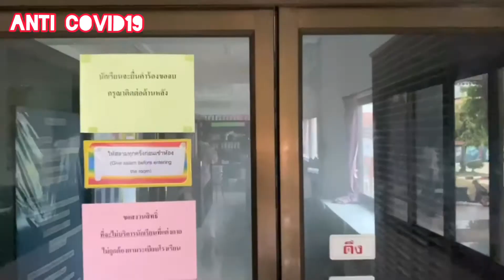ฆ่าเชื้อไวรัสโควิด ที่โรงเรียนดรุณศาสน์วิทยา